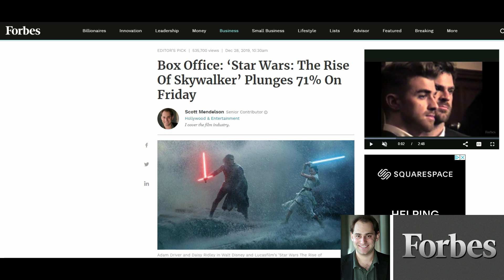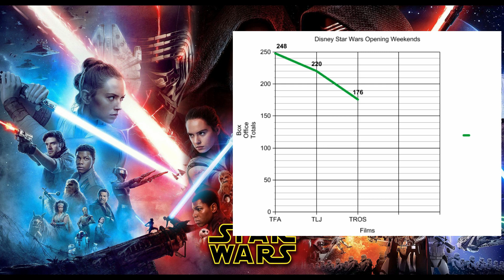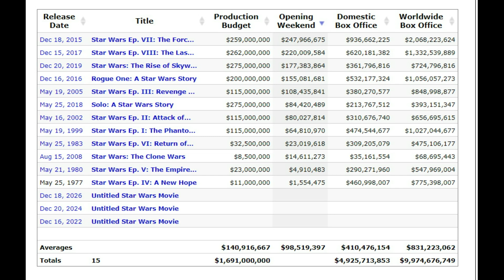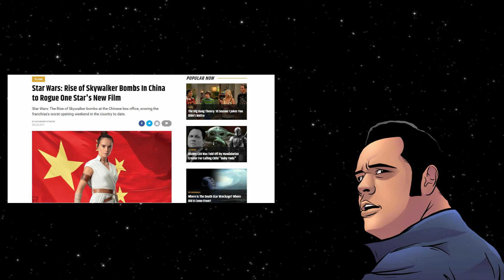The Rise of Skywalker Continues to Fall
The numbers don't lie and Star Wars IX continues its reign as the weakest performing of the Sequel Trilogy